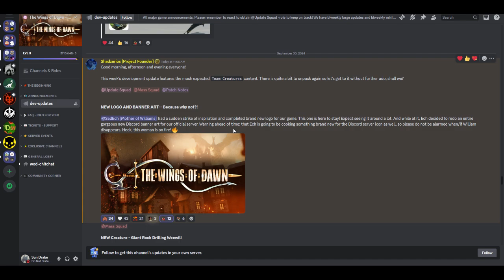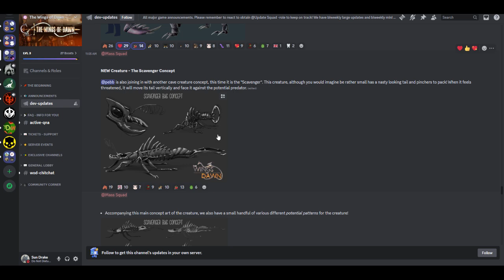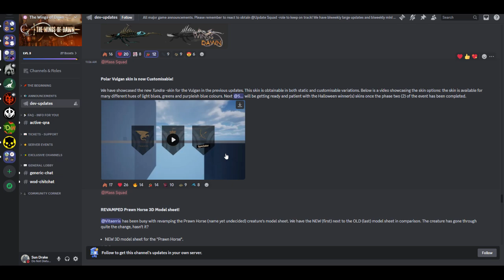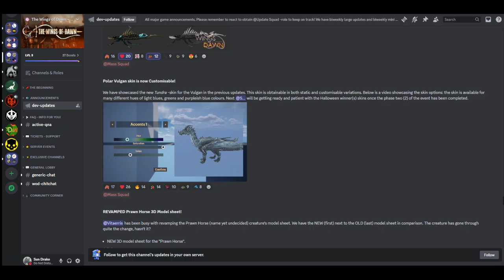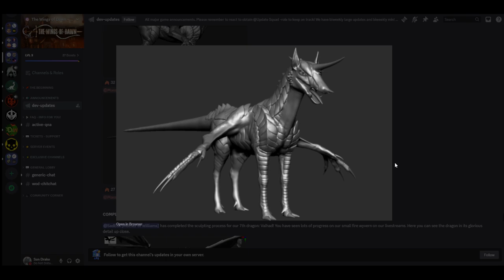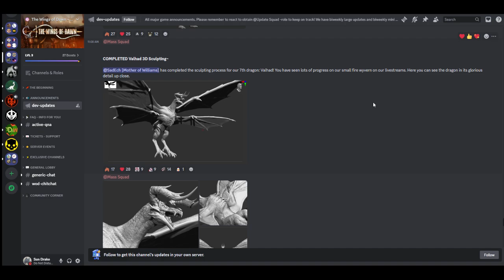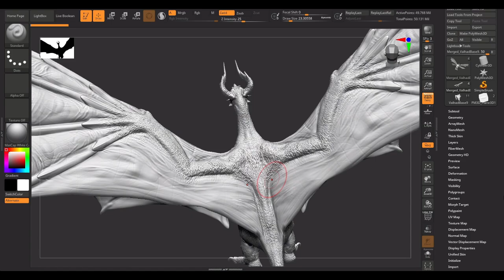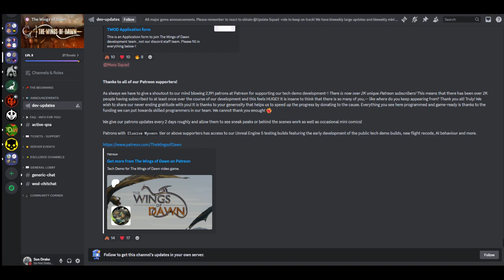NEW BANNER AND UPDATES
The Wings of Dawn is an exciting new game coming out soon. Plans are for a fully fleshed out environment, with AI Humans and animals, Human players, dragons of all shapes and sizes, and even strange dinosaur things! Kickstarter is out soon, I definitely suggest keeping an eye out on this one, and you can wishlist it on Steam RIGHT NOW. Check out the discord below for any questions or sneak peeks, check out their channel on Youtube, and check out their Twitter for some goodies!